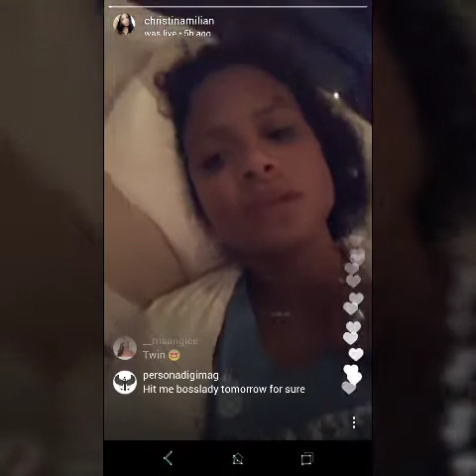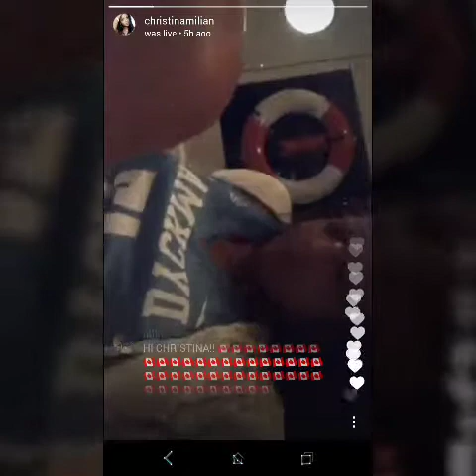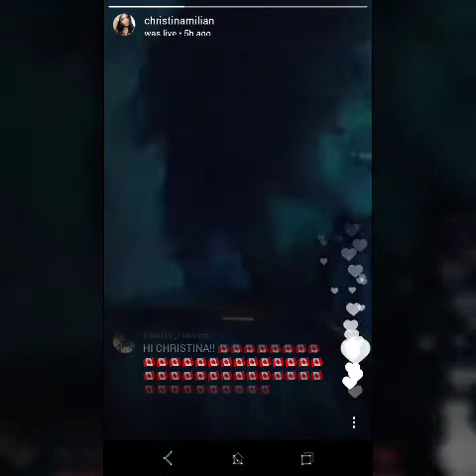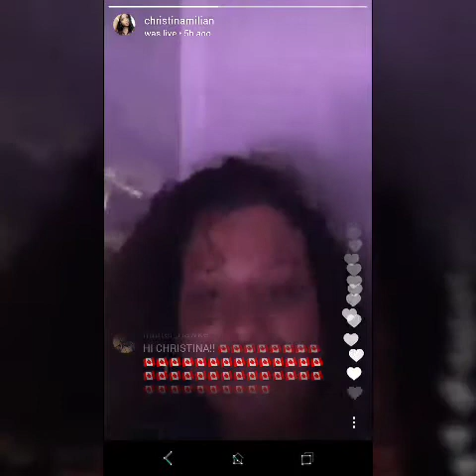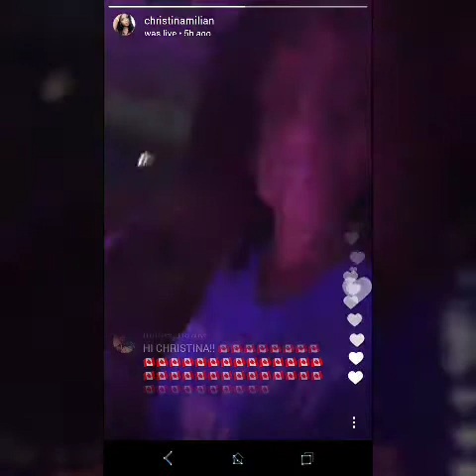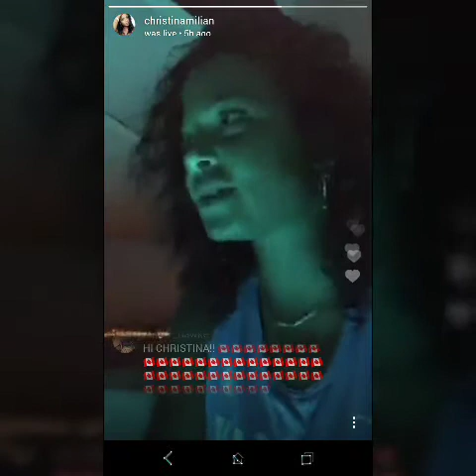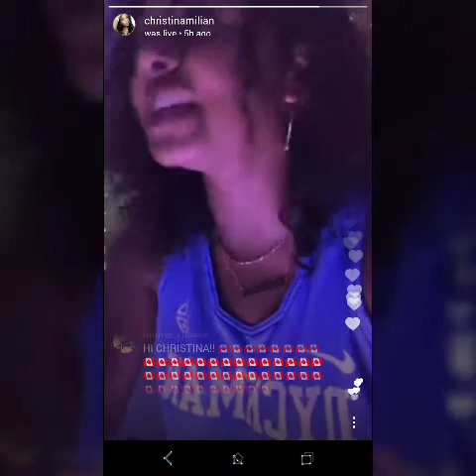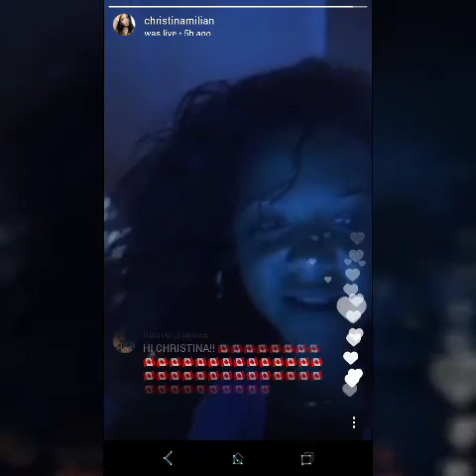Actress singer Christina Milian